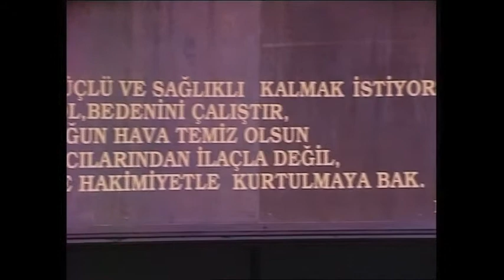Hipokrat'ın sağlık öğüdü! | Euro D